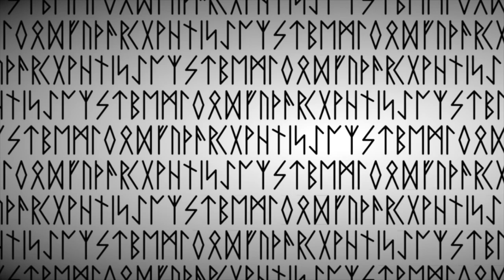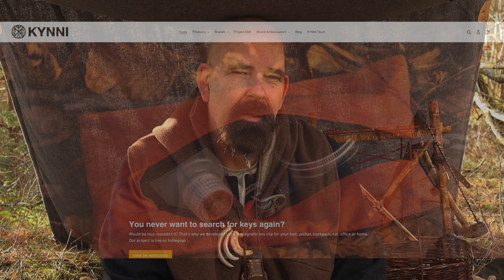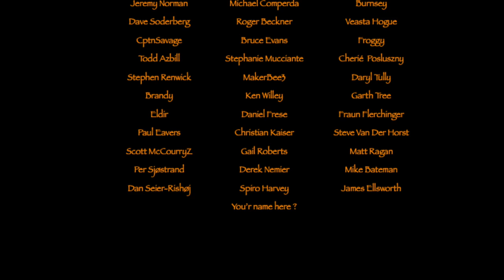The Magic Number 9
The number 9 has a great importance in the Norse mythology, and in this video I tell you why. I'm out in the forest, in rain and sun, and making a meal in my new hanging pan over the fire. And I have some great news about my Firebowl that hopefully will go into production soon. A collaboration with the German company Kynni is going on...so happy for that.